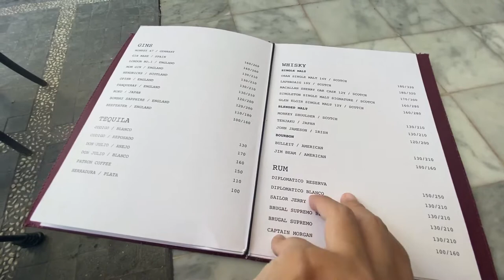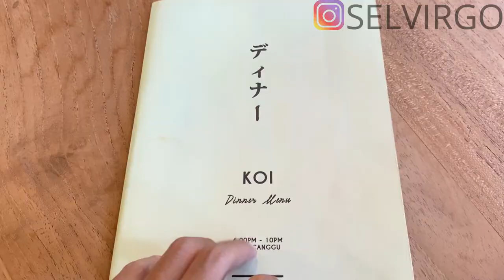HUNTING CAFE BARU DI CANGGU - CANGGU VLOG 2021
Hunting Cafe Baru di Canggu

Pertama aku mengunjungi Riviera yang berlokasi di jalan pemelisan agung, canggu. Restoran ini merupakan semi fine dinning, jadi disini menyajikan makanan western. Untuk harga menengah keatasn dimulai dari 70K. Desain dan interior cafe ini bernuansa putih hijau dan bangus untuk dijadikan spot foto. Pelayanan ramah dan tidak ada minimum spend disini.

Kedua aku mengunjungi Koi yang berlokasi di jalan pantai berawa, canggu. Disini menyajikan makanan japanese food dengan harga yang terjangkau dimulai dari 35K. Tempat ini memiliki 2 cabang di canggu yaitu di batu bolong dan berawa. Aku disini memesan The Koi, makanannya lumayan enak dan pelayanan ramah. Oya kalian bisa foto foto disini karenatempatnya aesthetic banget ! ! ! ! !
Line : selvirgo